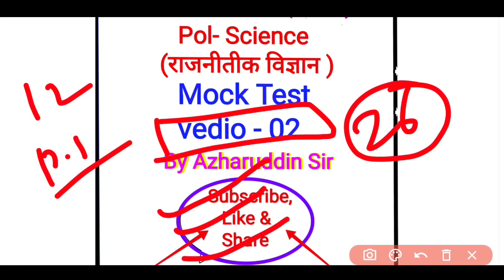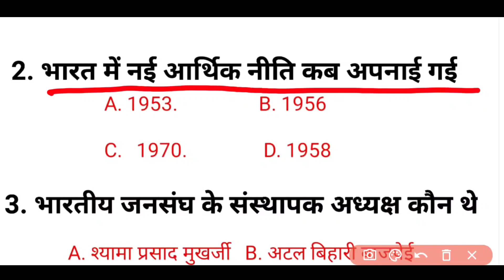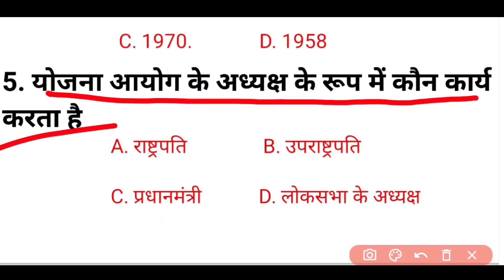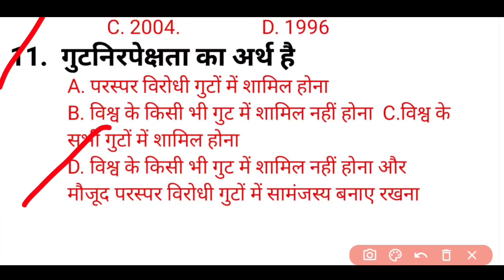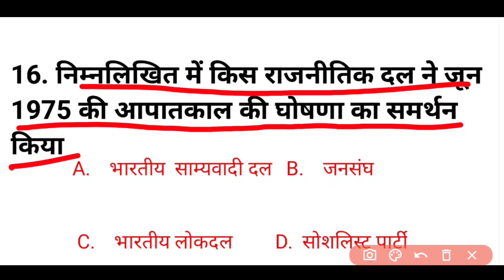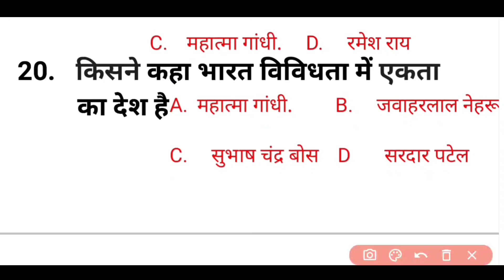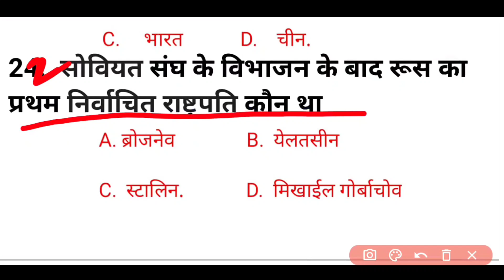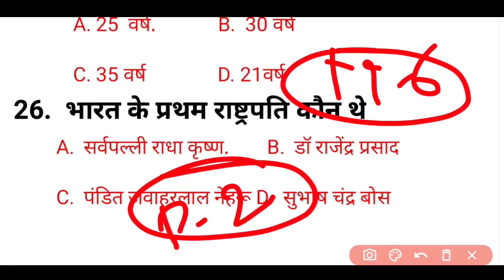Class 12th Pol- Science (राजनीतिक विज्ञान) V.V.I objective question 2021 base NCERT पैटर्न पर आधार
welcome to missileClasses

 टेस्ट एग्जाम से पहले आप लोग कभी भी दे सकते हैं

  इस  link पर  Mock test -1  का video  जो History  पर आधारित है   जिसमें 30 प्रश्न है जल्दी से जल्दी देख ले इससे बाहर एग्जाम में आपका प्रश्न नहीं आएगा और Prize का लाभ उठाएं

 इस लिंक परपर political science ka most 30 important question h

Pol- science se related most  30 mportant objective question h

Is link pr class 12th ke Pol. Science ka Top most 350+ objective question h sv question 100% selected question h

Pdf ke liye mere Telegram Channel MissileClasses me join ho jaye

इस video में  class 12th ke Pol- science se related सभी chapter  के objective question को बहुत अच्छी तरह से बताया  जाएगा

इससे एक भी question बाहर नहीं आऐगा वादा है मेरा
exam  में 40 question पुछा जाऐगा जिसमें 37 question इसी  video से होगा वादा है मेरा

अपने सभी दोस्तों को ये video को इतना Sare  करे ताकि सभी  Student घर बैठे पढ़े सके

Azharuddin Sir political science

Azharuddin Sir Geography

Azharuddin Sir Economics

Azharuddin Sir Hindi elective

Azharuddin Sir English core